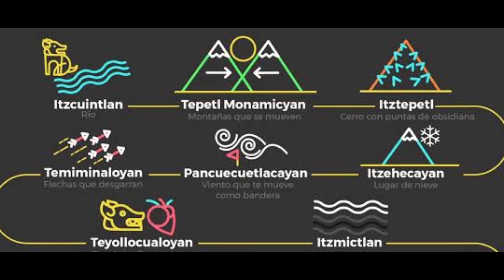Air Max 90 Siempre Familia+Crónica del Nivel 1 del Mictlan 💀❤️‍🔥🔥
Se da una breve descripción sobre el Mictlan o lugar de los Muertos para el Reino Azteca💀❤️‍🔥

Específicamente del nivel 1 el Itzcuintlan o Chicanohuapan.💜

Se hace un Unboxing sobre el Air Max 90 Siempre Familia(2021)

Precio retail: $2999

Reventa: $3500-$4000 (precio estimado ora el 4 de noviembre 20222, lo precios varían dependiendo de la demanda de los consumidores)

Tallaje: Se recomienda ir media talla arriba.

Materiales: Gamuza, forro de terciopelo y pelo de pony.